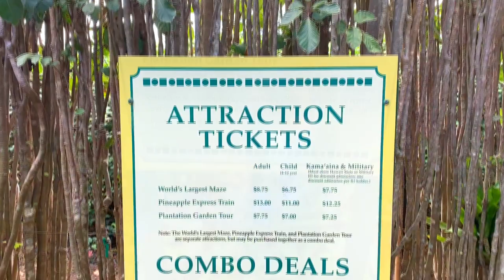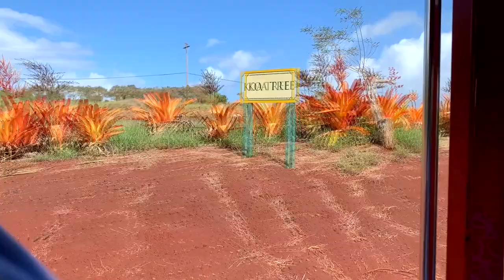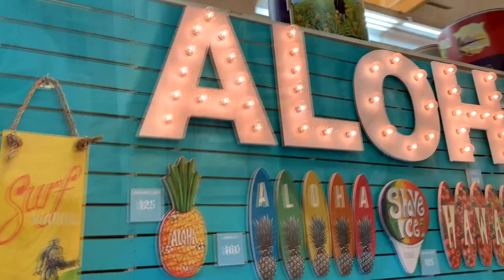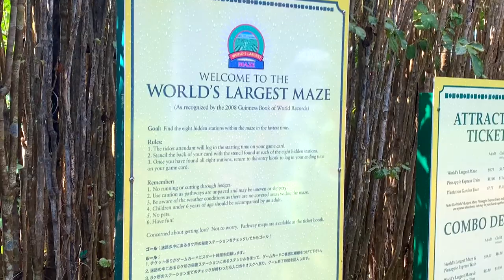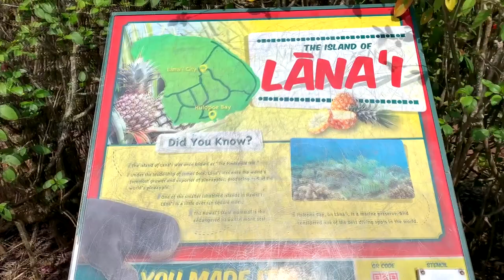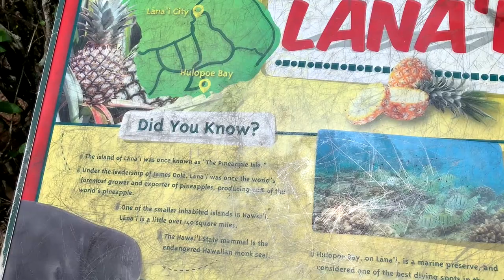Exploring The Dole Plantation: Pineapple Paradise And Mega Maze Tour In Hawaii!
Embark on a tropical adventure at the Dole Plantation! Join us as we explore the lush Pineapple Paradise and navigate the thrilling Mega Maze in Hawaii. Discover the plantation’s rich history, savor delicious pineapple treats, and experience the stunning scenery. Perfect for families, adventurers, and pineapple enthusiasts. Don't miss this exciting tour of one of Hawaii's iconic attractions!

CHAPTERS:

00:00 Introduction
01:08 Plantation Overview
01:32 Pineapple Express Train Tour
03:21 Gift Shop
04:20 Pineapple Cutting Demo
04:34 World's Largest Maze
06:05 Dining Options
07:12 Plantation Garden Tour
08:24 Recap